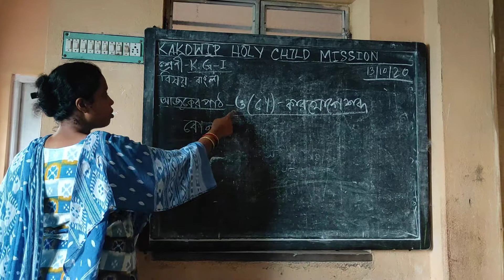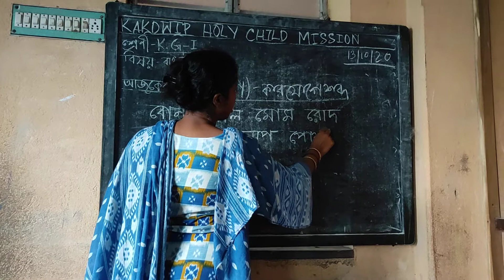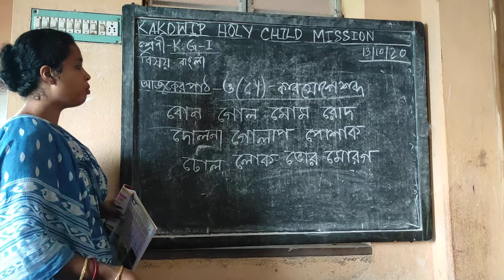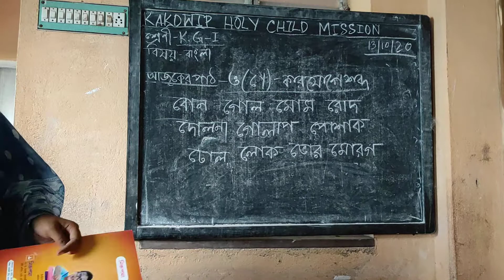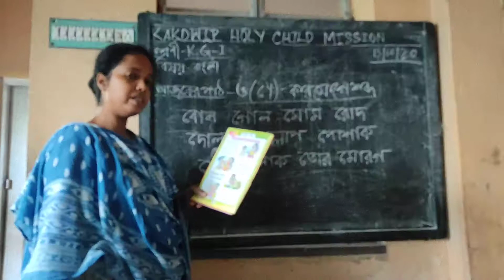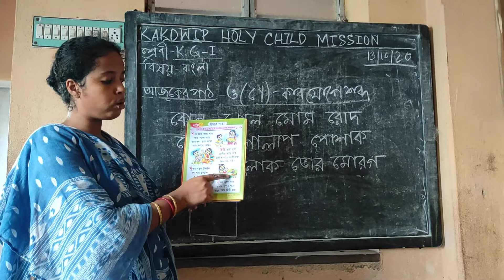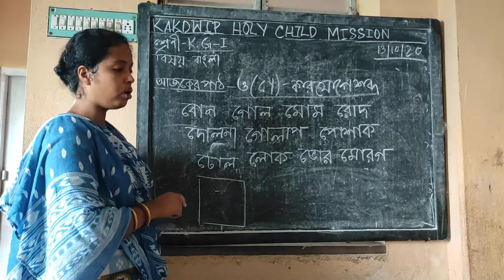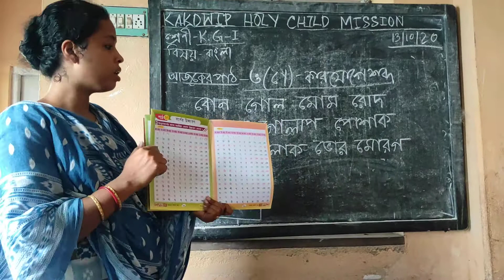𝐄 𝐥𝐞𝐚𝐫𝐧𝐢𝐧𝐠 🆑𝐜𝐥𝐚𝐬𝐬 # 𝐊𝐆 𝟏 # 𝐁𝐞𝐧𝐠𝐚𝐥𝐢 # 𝐊𝐚𝐤𝐝𝐰𝐢𝐩 𝐡𝐨𝐥𝐲 𝐜𝐡𝐢𝐥𝐝 𝐦𝐢𝐬𝐬𝐢𝐨𝐧